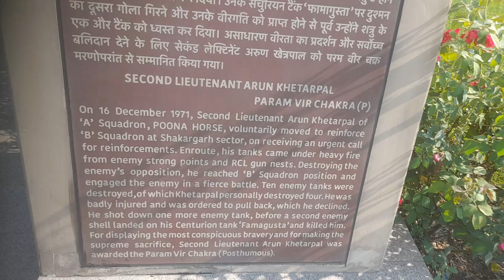21 October 2023